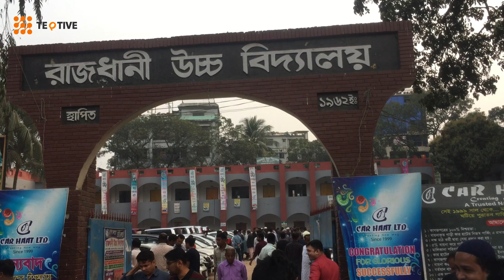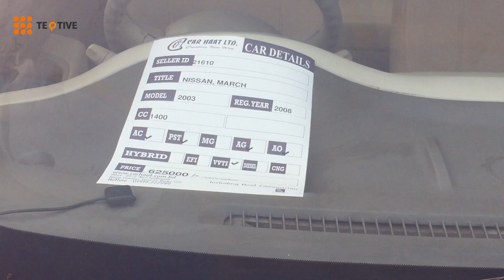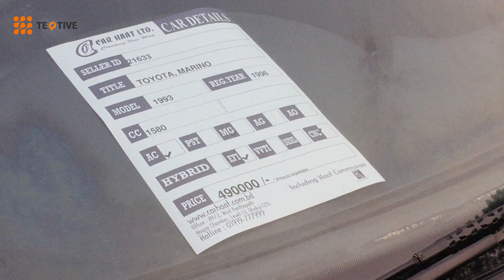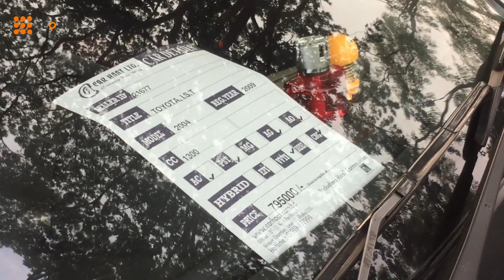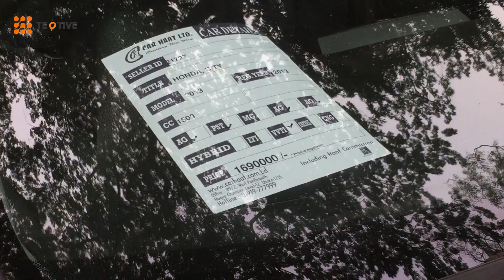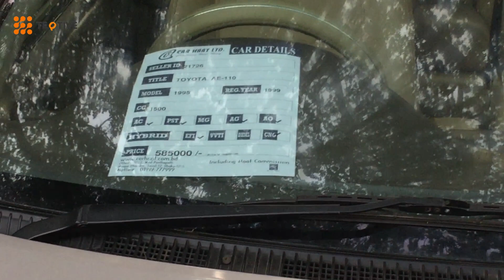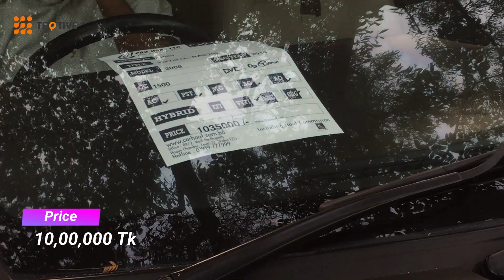পাইকারি দামে🔥 সেকেন্ড হ্যান্ড গাড়ি কিনুন 😱। Buy secondhand car in cheap price Car Haat🚙 2020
পাইকারি দামে রাজধানি কারহাট থেকে🔥সেকেন্ডহ্যান্ড গাড়ি কিনুন😱Buy Used Car In Low Price Car Haat 2020🚙

যারা  সস্তায় সেকেন্ডহ্যান্ড গাড়ি  কিনতে চাচ্ছেন তাদের জন্য আজকের ভিডিওটি।
Location: Rajdhani School
Opposite shongshod vaba, Asad gate.